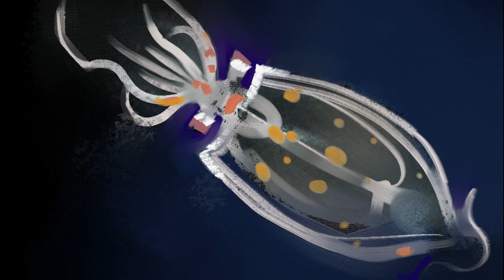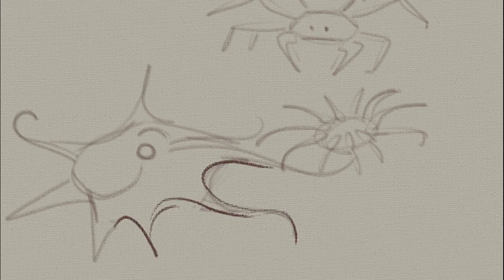Aquatic Animal Speed Paint Compilation Summer to Fall '23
Guess who learned how to use the edge crop in kdenlive? I actually make too much art to keep track of and update all the time but here's to trying!